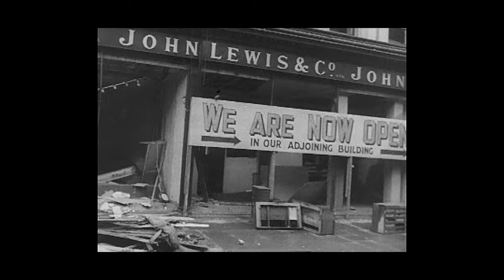Eyewitness Accounts of the London Blitz | First-Hand History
I read a selection of eyewitness account of the beginning of the Blitz in London in 1940...

Kristian Crow posts monthly(ish) videos about infamous flops, failures and mistakes from throughout history... and whatever other weird stories from the past catch my eye.

► "Anxiety" by NEFFEX